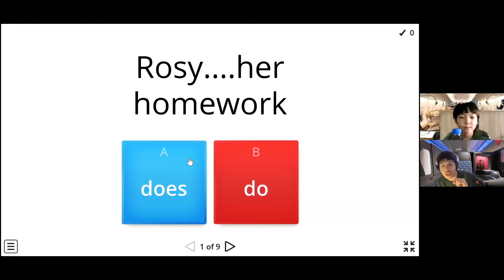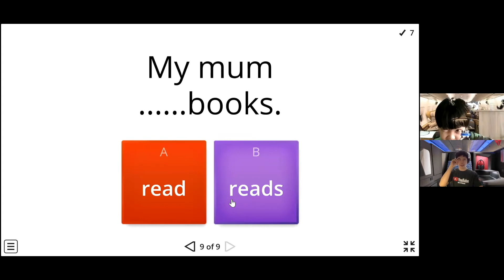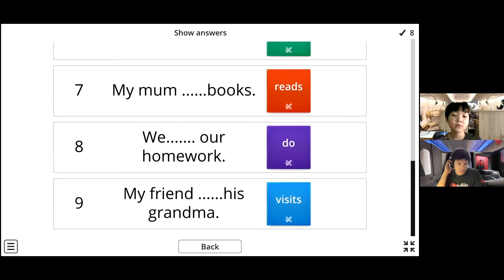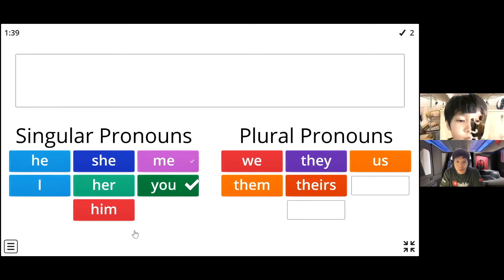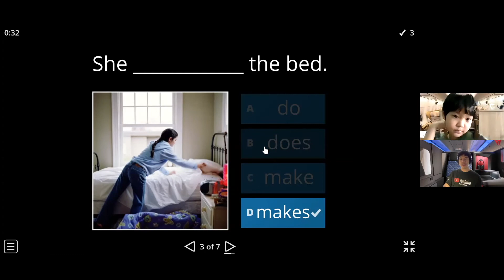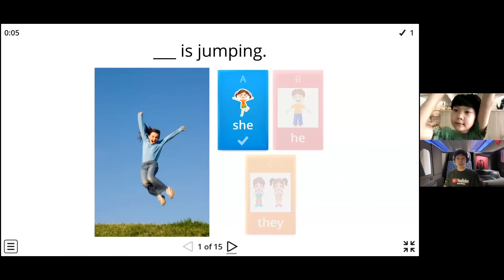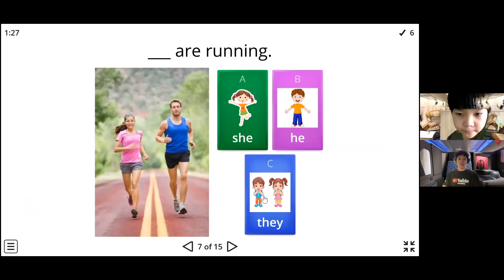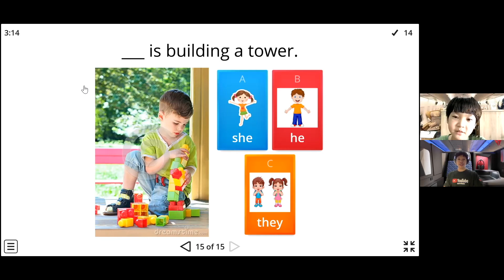Teaching Pronouns + Verbs|English Grade 2